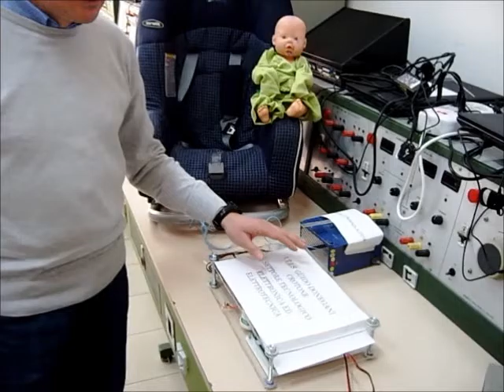Seggiolino Sicuro 2.wmv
ITIS G. DONEGANI CROTONE
PROGETTO SEGGIOLINO 2 SICURO a.s.2011/12
Progetto destinato ai genitori distratti.
Dirigente Scolastico: Dott.ssa Anna Curatola
ITP: Prof. Maurizio De Franco Prof. Raffaele Scicchitano
Ass. Tecnico di meccanica: Antonio Vaccaro
Ass. Tecnico di Informatica: Salvatore Pignataro